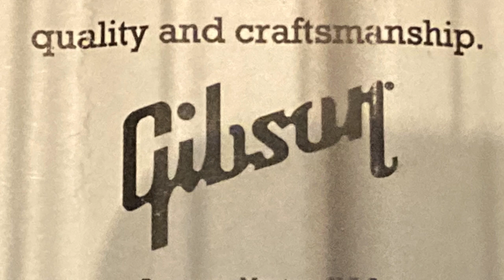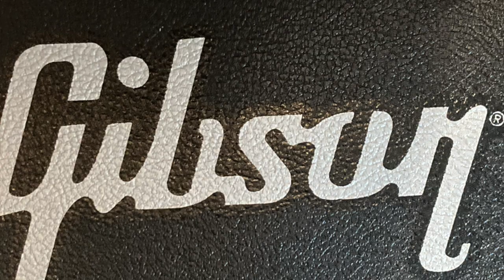Gibson J-45 Improvisation 001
This gentle guitar improvisation was a test drive of the Gibson J-45 Standard. The recording was made with the guitar plugged directly without external mics.  In these turbulent times I hope you find the music calming and peaceful.